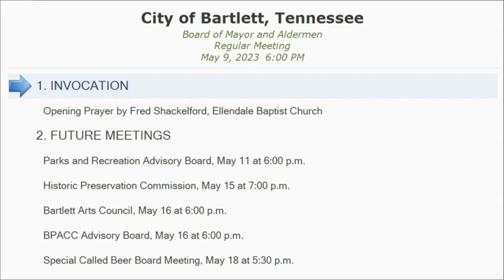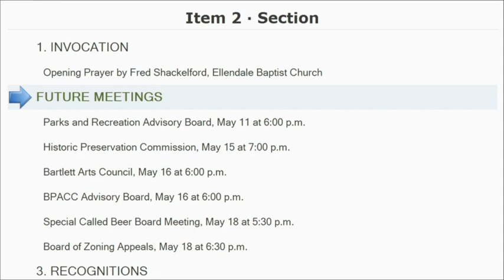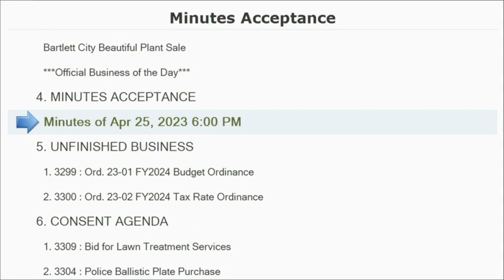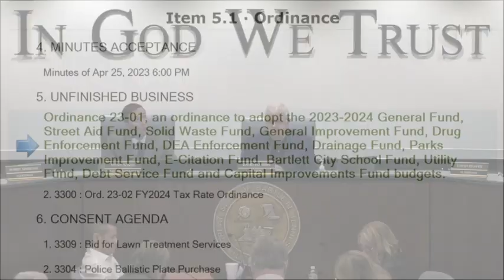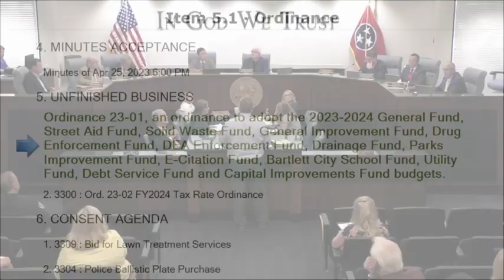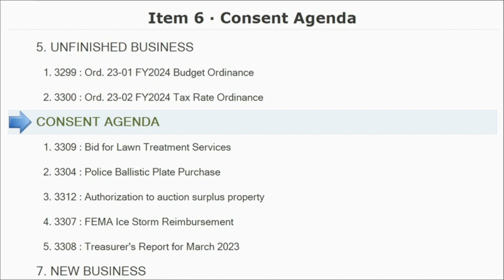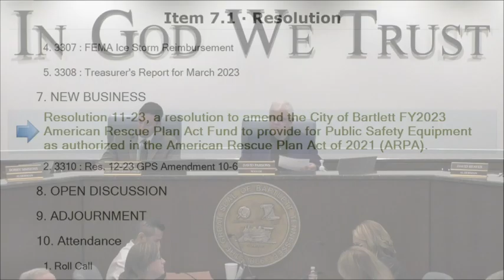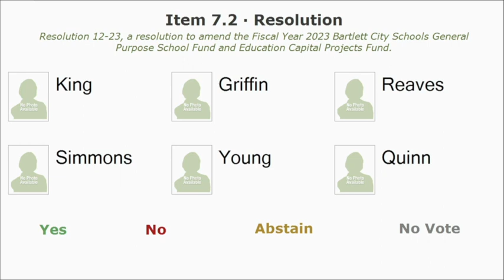May 09, 2023 - Board of Mayor and Aldermen Meeting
Board of Mayor and Aldermen Meeting held on May 09, 2023.